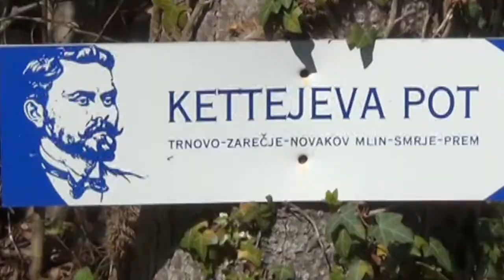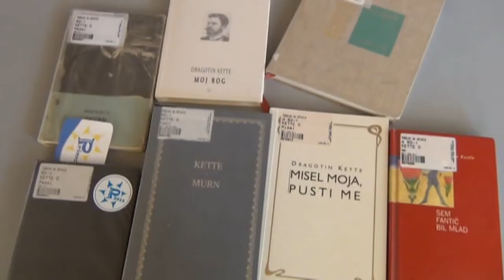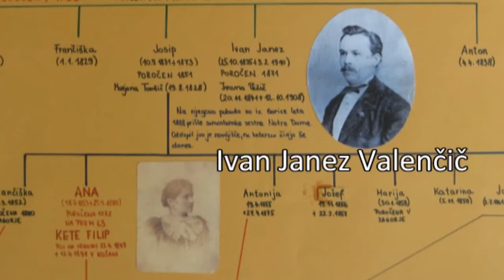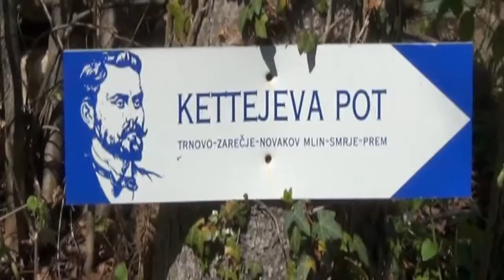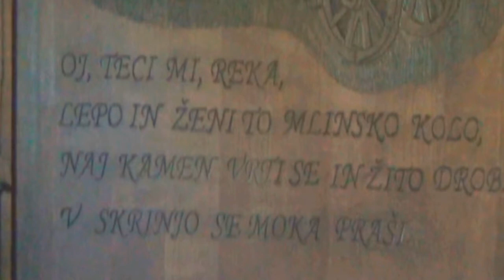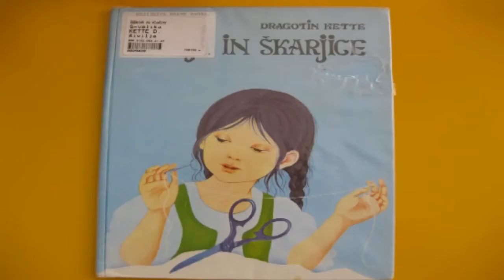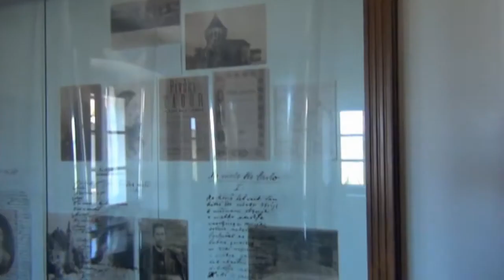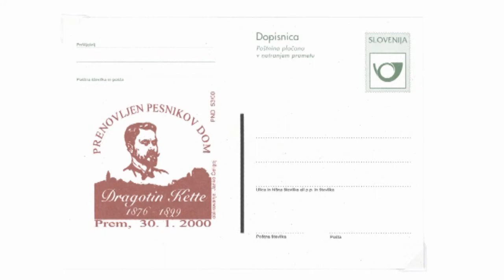Kettejeva pot od Ilirske Bistrice do Prema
Kettejevo pot, ki nas vodi od Ilirske Bistrice po obrobju Brkinov, ob reki Reki na Prem in nazaj, je začrtalo« Društvo Kettejeva pot« iz Ilirske Bistrice. Na prvi pohod po poti poimenovani po »pesniku z veselo in neomadeževano dušo«  Dragotinu Ketteju  (*19. januar 1876, Prem pri Ilirski Bistrici -- †26. april 1899, Ljubljana) so se pohodniki odpravili aprila 2006 in se v dobrih treh urah na devet km dolgi poti sprehodili po krajih v zaledju najvišjega nealpskega vrha v Sloveniji -- Velikega Snežnika (1796m).
Izhodišče poti proti pesnikovemu rojstnemu kraju je pred osnovno šolo Dragotina Ketteja v Ilirski Bistrici, pred katero stoji pesnikov kip. Od tod nas na Prem in nazaj varno vodijo smerne tablice s pesnikovo podobo.  Pot po Trnovem nas vodi najprej mimo nekdanje stare ljudske šole, v kateri je poučeval Filip Kette, pesnikov oče. Nato  po Kettejevi ulici, kjer je bila rojena Ana Valenčič (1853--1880), pesnikova mati, ter stavbe, kjer je živel Janez Valenčič,  Anin stric, ki je pomagal osirotelemu Dragotinu.  Pot čez Zareški most nas bo po dobri uri hoje mimo naselja Rečica pripeljala do slemenske vasice Zarečje na vzhodnem robu Brkinov, nato pa se bo vila po 4 km dolgi ozki dolini z redkimi domačijami vse do Novakove domačije z mlinom. Poleg obnovljenega mlina si v hiši lahko ogledamo še črno kuhinjo in krušno peč. Do Prema nas loči le še pot čez polje ter obisk vasice Smrje, ki velja za najstarejše naselje na Bistriškem. Sredi vasi je cerkev sv. Janeza Krstnika iz 17. stol. z znamenitim zvonikom iz leta 1806. Čez pol ure hoje se nam odpre čudovit pogled na Prem: na eni vzpetini stoji župnijska cerkev sv. Helene na drugi pa grad Prem. Vas je zaradi arhitekturnih umetnostno zgodovinskih in etnoloških značilnosti zavarovana kot kulturni spomenik. V cerkvi sv. Helene so freske slikarja Toneta Kralja.
V nekdanji Ljudski šoli, kjer se je Kette rodil kot tretji od petih otrok očetu Filipu in materi Ani, je urejena Kettejeva spominska soba, ki si jo lahko ogledamo v spremstvu vodnika.
Kot vsak grad na Slovenskem, je tudi premski ovit v tančico skrivnosti. Grad se prvič omenja v 13. stol. kot last viteza Uda de Prem, fevdnika Devinskih grofov. Zgrajen je bil na starorimski utrdbi Castra prima, ki naj bi kraju dala ime. Premski grad, ki ga sestavljajo romanski obrambni stolp s kapelo, romanski dvonadstropni palacij, gotsko stanovanjsko poslopje ter renesančno obzidje z okroglim stolpom ob vhodu, sodi med lepše ohranjene gradove.
Odlomek uvodne pesmi "Na trgu", ki jo je napisal Dragotin Kette, so zapeli člani Slovenskega okteta, ostale ljudske pesmi pa so predstavile Bistriške Škuorke iz Ilirske Bistrice.